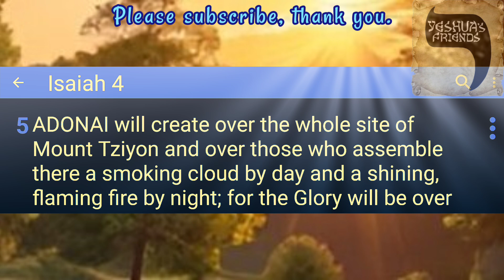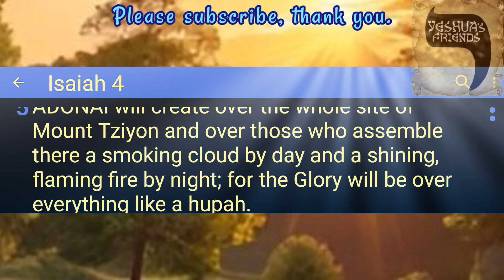Bible Reading on Isaiah 4 CJB Version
A Remnant Prepared